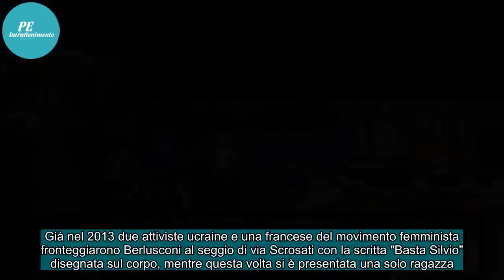Nuda al seggio di Berlusconi, attivista Femen espulsa dall'Italia per 5 anni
L'attivista di Femen che a Milano si è denudata mentre Silvio Berlusconi stava uscendo dal suo seggio, subito dopo il voto, è stata riportata in Francia, suo Paese di provenienza, con il divieto di reingresso in Italia per cinque anni. La ragazza, Melodie Mousavi Nameghi, 30enne di origini iraniane,...